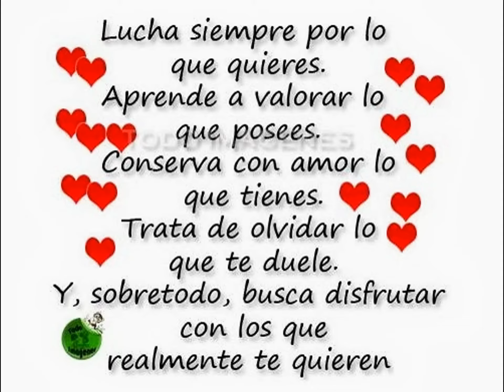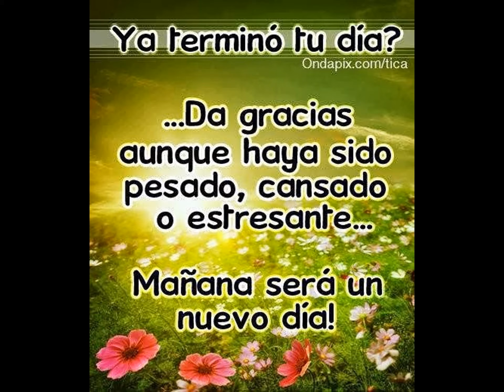san juan teponapa pura banda